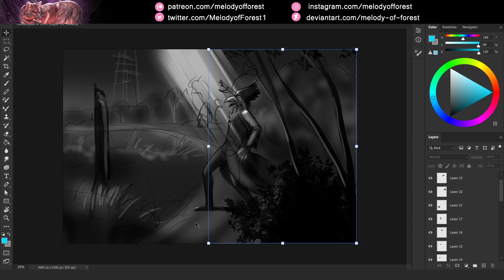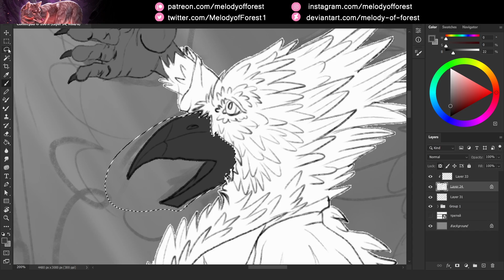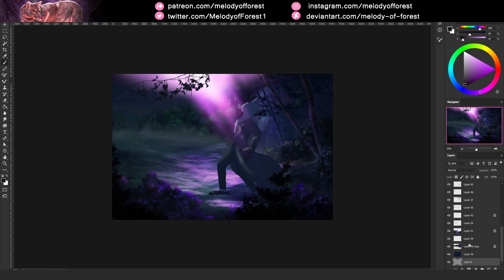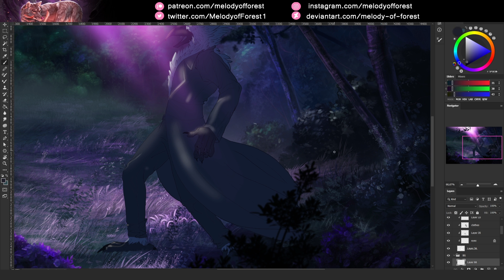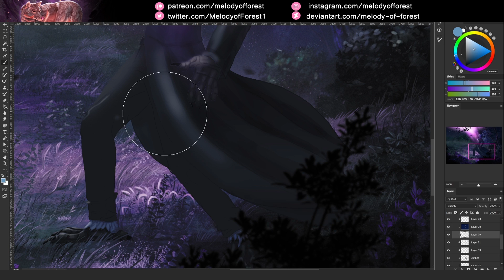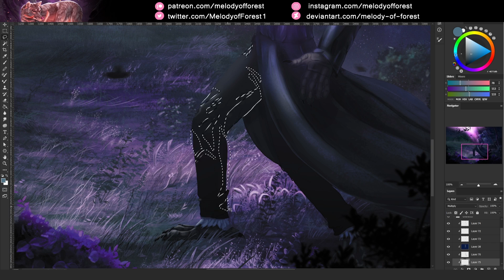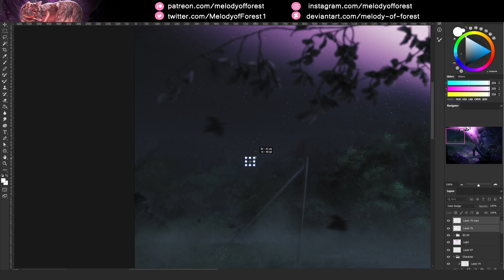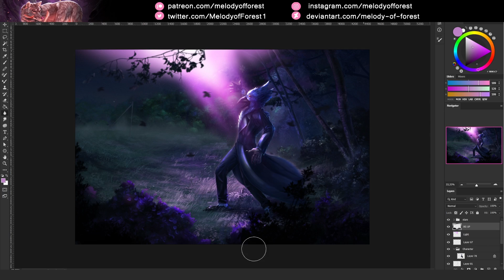Anthro bird drawing timelapse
Commission for lovely Immer Voll. Thank you!